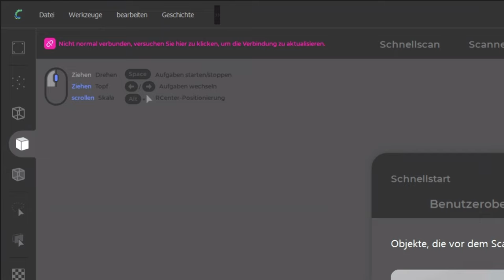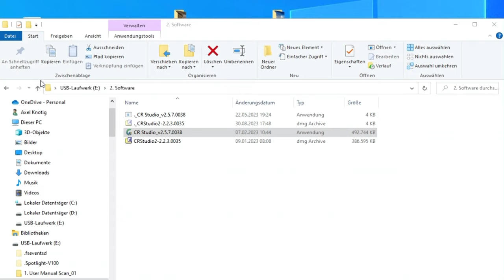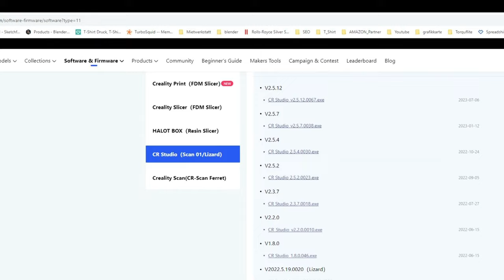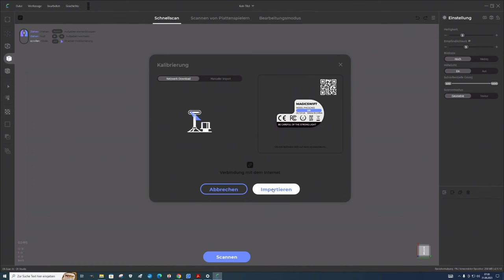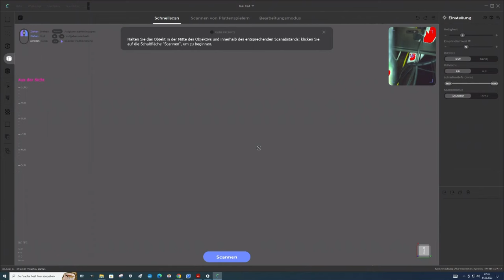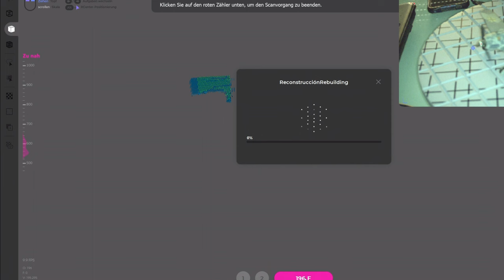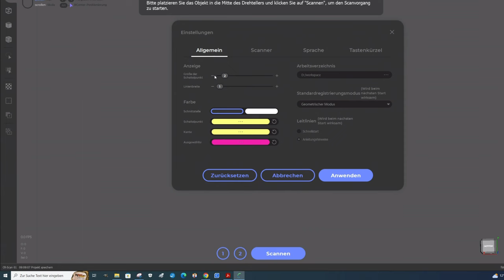3 D Scanner, Creality CR Scan 01 Keine Verbindung zum PC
Der 3 D Scanner, Creality CR Scan 01, gebraucht gekauft, bringt keine Verbindung zum PC zu stande.
Der Gebrauchtkauf eines Elektronik Produkts stellt immer ein gewisses Risiko dar. Da vom o. G. Scanner jetzt zunehmend welche im Gebrauchtmarkt auftauchen möchte ich euch zeigen, wie ihr mit Verbindungsproblemen umgehen könnt. Für die Profis ist diese Video sicher banal aber ich habe in der Google Suche nur sehr spärliche Informationen zu meinem Problem gefunden. Ich hoffe, das Video ist denen eine kleine Hilfe die auch vor diesem Problem stehen.

Creality 3D CR-SCAN 01

Wenn euch dieses Produkt gefällt und  ihr es über meinen untenstehenden Link kauft, dann unterstützt ihr meinen Kanal ein wenig, ohne das dies für euch Mehrausgaben bedeutet. Ich danke euch. Ich verlinke hier ausschließlich Produkte die ich selbst gekauft und getestet habe und von denen ich überzeugt bin.